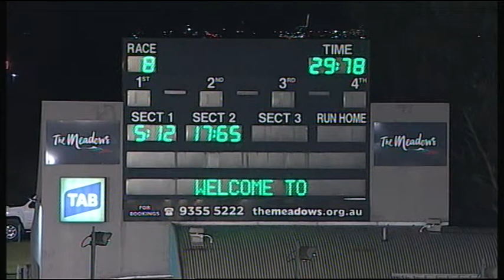MEA SAT 17 DEC 16 R8